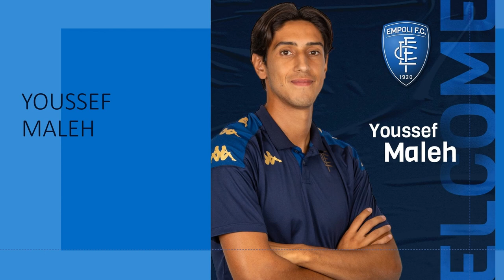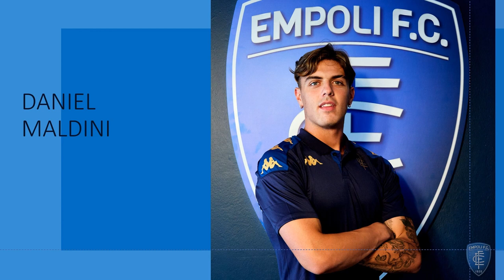EMPOLI SQUAD 2023/24